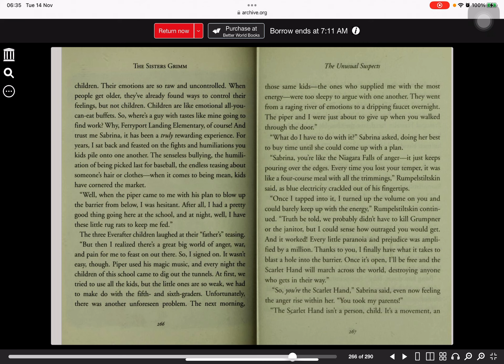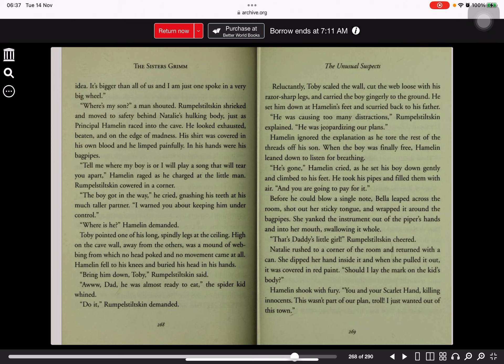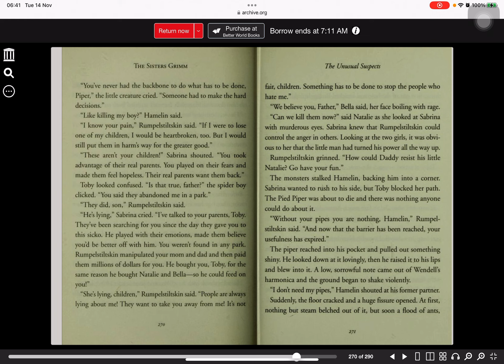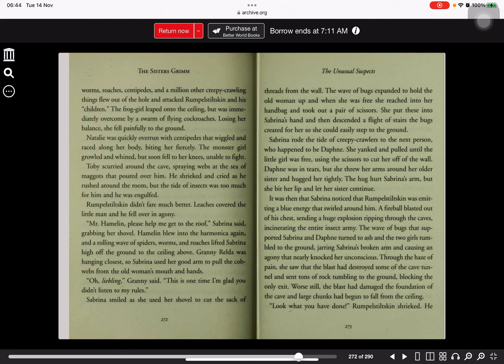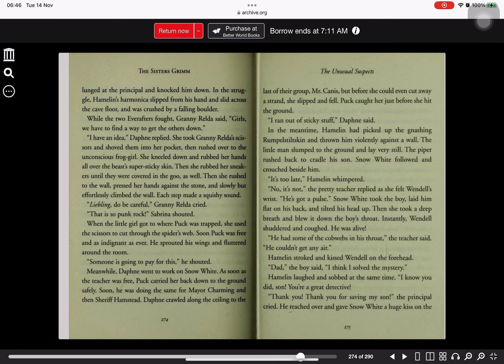The Unusual Suspects (Part 25)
Please enjoy my audiobook on The Unusual Suspects. If you want to listen to it while not opening Youtube, here’s a handy trick. Open Youtube on Safari, press fullscreen, and then exit Safari. This will make the video open on a small window at the corner of your screen. Swipe the window into the edge of your screen and now it will only be a tiny gray button. I’ve used this trick many times on my iPad, so I don’t know if it works for others, but I hope you find this helpful. Once again, I hope you enjoy my audiobook!